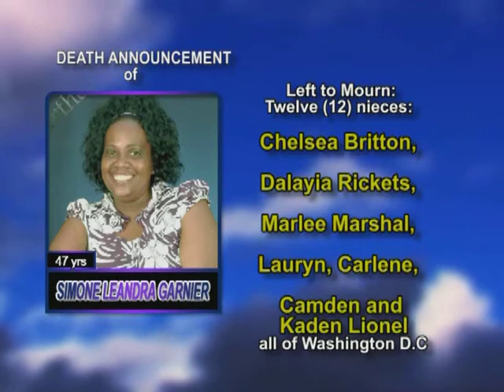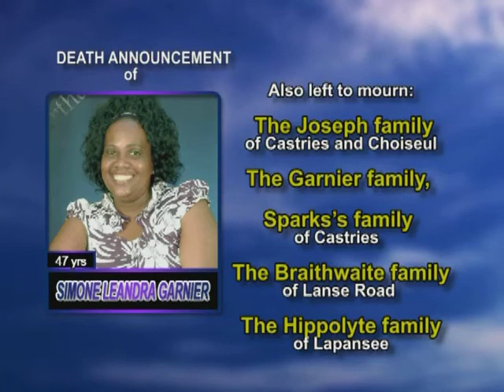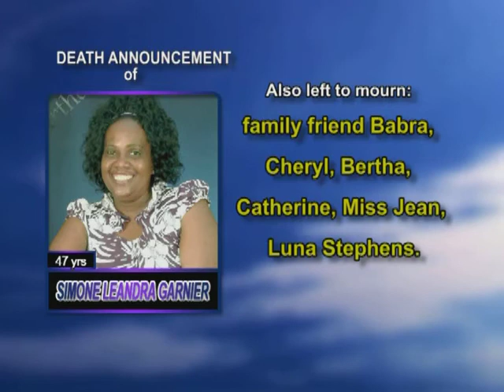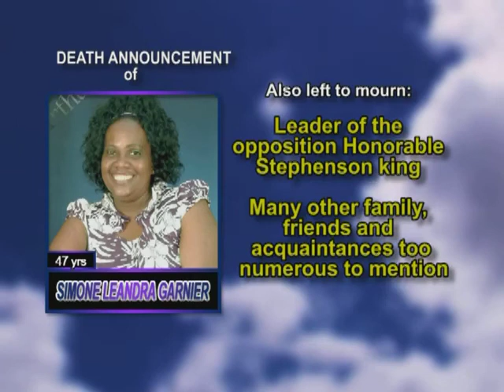Simone Leandra Garnier long